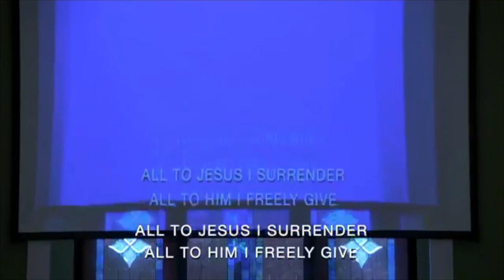5-17-20 DVBC PM Service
Dry Valley Baptist Church